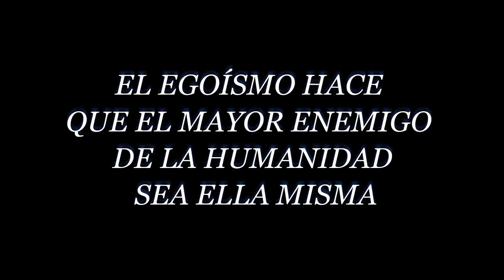Changes are real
En este vídeo se quiere mostrar que el egoísmo y la avarícia son las principales causas de los cambios que se están produciendo en el medio ambiente y causando a su vez graves consecuencias en la población. Este afán por poseer no respeta nada, devora todo aquello que se le enfrente.

CEIPSO PRÍNCIPES DE ASTURIAS 4º ESO
Festival de Clipmetrajes de Manos Unidas